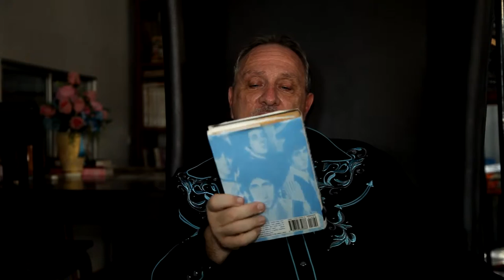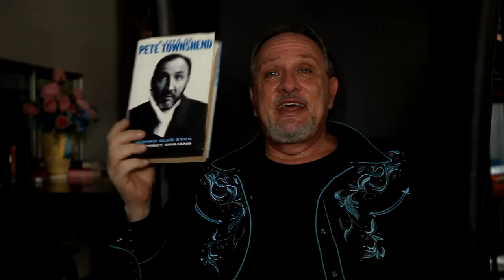Geoffrey Giuliano On Behind Blue Eyes / A Life Of Pete Townshend & Their Four Decades Friendship